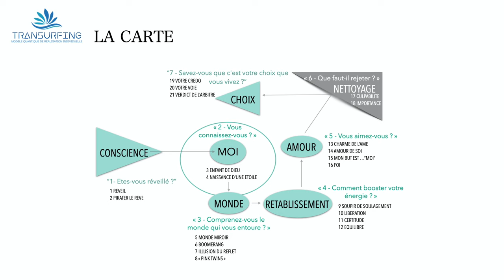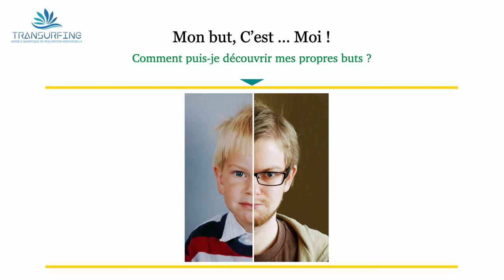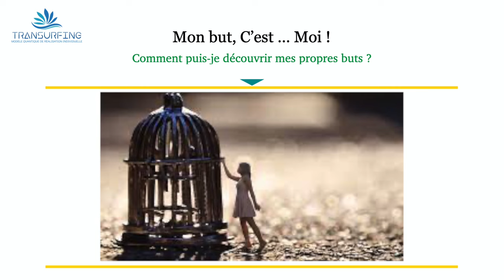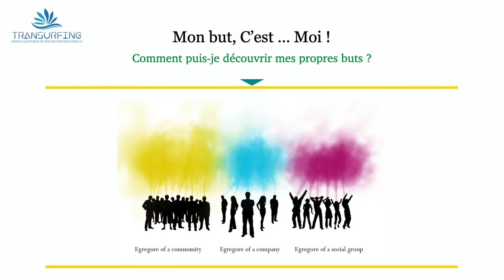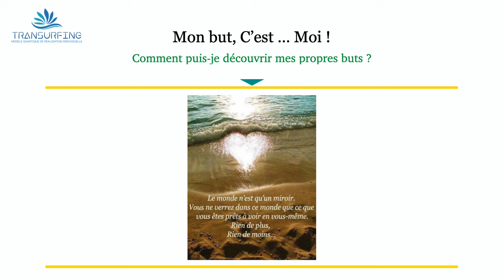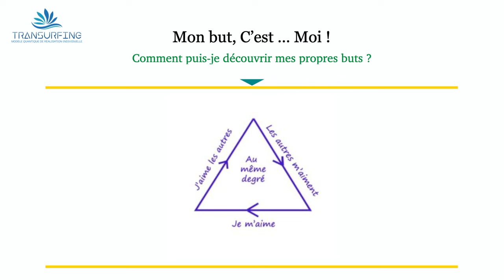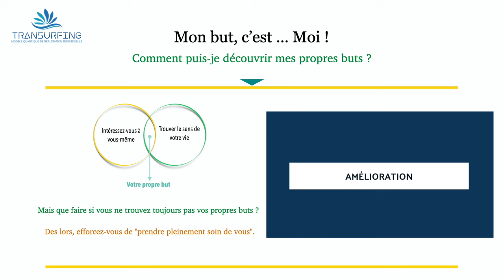Vous avez 2 minutes ? … Je vais faire simple ! Transurfing - 15 - Mon but, c’est … moi !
Vous avez 2 minutes ? … Je vais faire simple ! Transurfing - 15 - Mon but, c’est … moi !. Retrouvez régulièrement, dans cette série de vidéos/podcasts, inspiré des « 78 jours de Transurfing » et de l’oeuvre de Vadim Zeland, les essentiels du modèle comportemental de réalisation de soi qu’est Transurfing, qui vous montre, étape par étape, un carte de votre monde et l’application pratique que vous pouvez en faire. Aujourd'hui, c'est la vidéo 15 - Mon but, c’est … moi !

Soutenez le centre en vous inscrivant à la newsletter du CTF

Sous-titres en : Anglais, Allemand, Espagnol, Italien, Portugais et à la demande ...

Textes inspirés de Vadim Zeland, adapté par Gabriel de Launay et Claire van Gheluwe - Co-pilotes du Centre Transurfing Francophone
Voix : Gabriel de Launay

Antennes du C.T.F. :
Belgique : Belgique.centretransurfingfrancophone.org